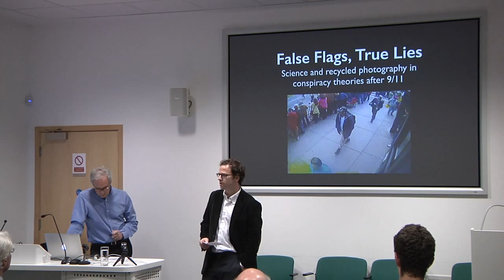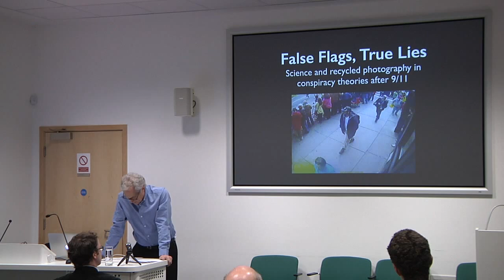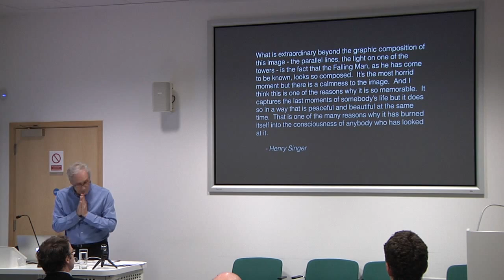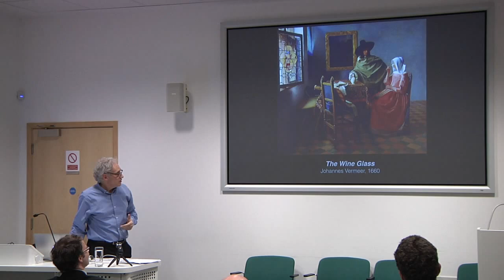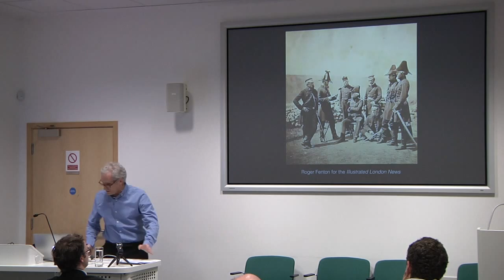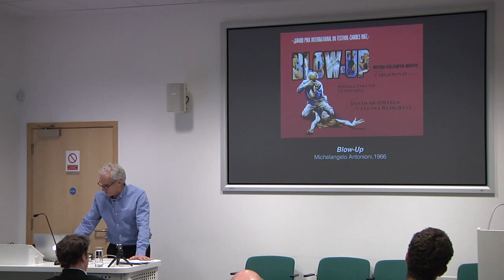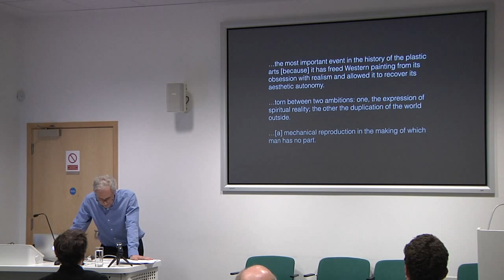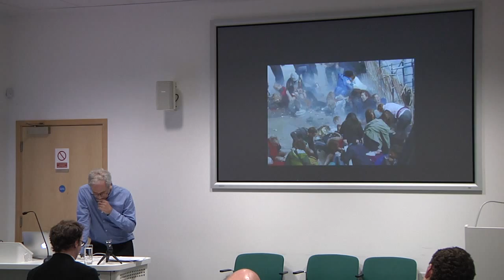Dr David Hickman (York): Science and Recycled Photography in Conspiracy Theories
A public talk originally given on 11th November 2014.

How can we reconcile the sense that recent conspiracy theories can appear – to put not too fine a point on it – crazy, and clear evidence that they have had a broad, if often transient, appeal?

Since 9/11, a succession of conspiracy theories have alleged that major incidents like the Aurora cinema shooting, the Sandy Hook massacre, the Boston marathon bombing and, of course, 9/11 itself, were actually ‘false-flag’ plots by secret government agencies – or some entity that might be called a ‘deep state’ – designed to pursue certain ideological objectives (the withdrawal of civil liberties, the repeal of the right to bear arms, the assertion of a supranational power).

All of these theories have (to borrow a phrase) a ‘family resemblance’, and share two characteristics in particular: a recourse to scientific narrative as ‘proof’ of a conspiracy, and an appeal to some underlying ‘truth’ in photographic evidence. And in both, there is the same uncoupling: scientific discourses can be deployed to undermine corrupt, ideologically distracted scientists; and photography is routinely capable of revealing hidden truths, even when the instruments of photography are controlled by a venal, manipulative mass media.

However, such ideas (and suspicions) are not confined to conspiracy theories; they are commonly expressed, both in a perceived decline of scientific ‘expertise’, and in the tenets and accumulated assumptions of postwar photographic realism. It may be that these ways of seeing, rather than the conspiracy theories themselves, present the most urgent democratic challenges.